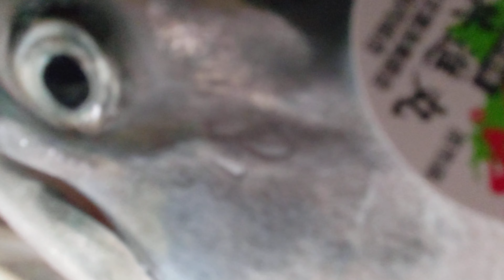今年の夏第2弾5.9kgのときしらず。やはり素晴らしい身質です。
旬の5月~美味しくなる大目シャケ。〆も流石です。この大きな魚体に身割れ無し。